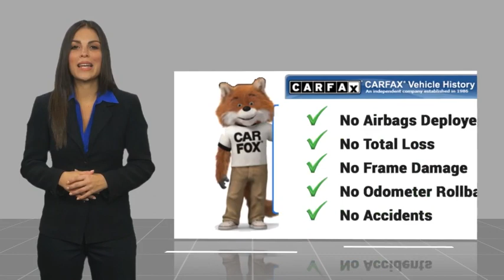2019 Chevrolet Camaro HEMET BEAUMONT MENIFEE PERRIS LAKE ELSINORE MURRIETA 720966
2019 Chevrolet Camaro 1LT

Gosch Chevrolet
400 Carriage Circle